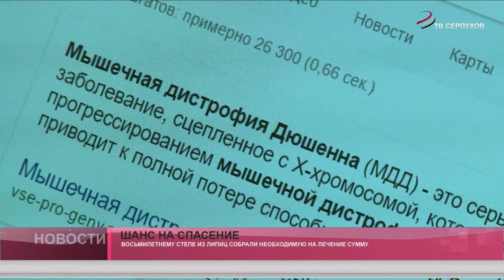Шанс на спасение